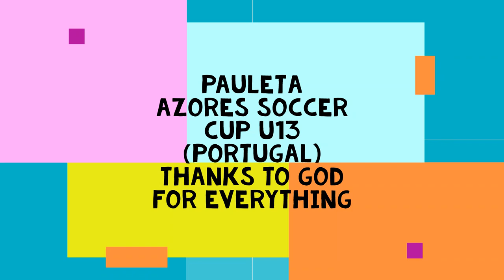Kevin Machado - The New Soccer Wonderkid - 2019 Pauleta Azores Soccer Cup U13 (Gifted by GOD)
Wait until the end to see my interview (captions included in ENGLISH). Videos can be seen on Youtube account, Fundacao Pauleta. I hope you enjoy it.